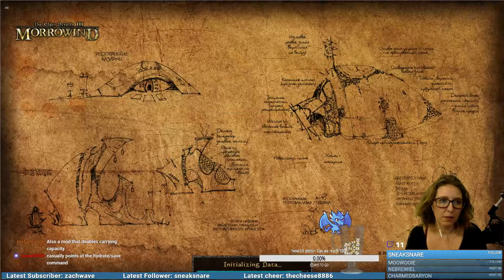Barding in Vvardenfell 2.245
There she is, a new bard in a harsher Morrowind.

Notable mods: Harsher Necessities of Morrowind, A Bard's Life, Pegasus Estate, Jasmine, Silgrad Tower.

This is my Twitch stream cut into smaller chunks, so you will  see fails, awkward moments, chatty moments, crashes and reloads. You've been warned.